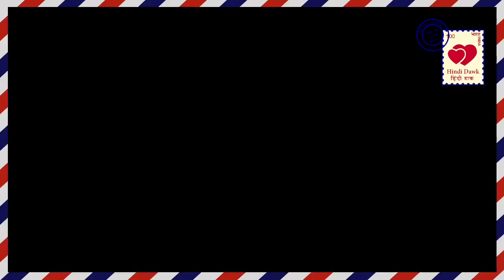Kundali bhagya II WHAT प्रीता सबके सामने करेगी अपने प्यार का इज़हार II Preeta to confess her love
Kundali bhagya II Zee TV II In the upcoming track of Kundli bhagya, Preeta is going to disclose her love in front of everyone. Preeta will tell everyone that she loves someone.
कुंडली भाग्य II  ज़ी टीवी II   कुंडली भाग्य के अपकमिंग ट्रैक में प्रीता सबके सामने अपने प्यार का इज़हार करने वाली है। प्रीता सबको बता देगी कि वो किसी से प्यार करती है।